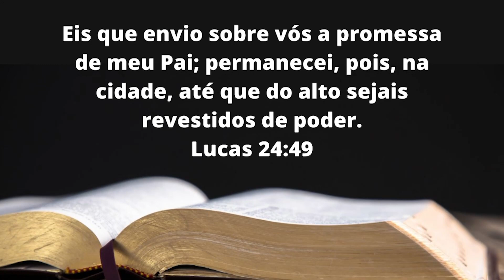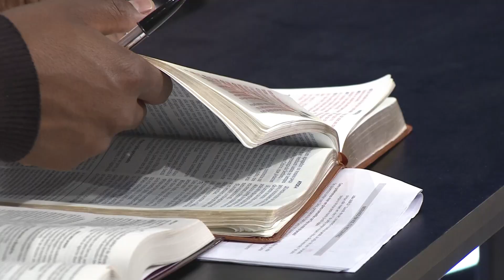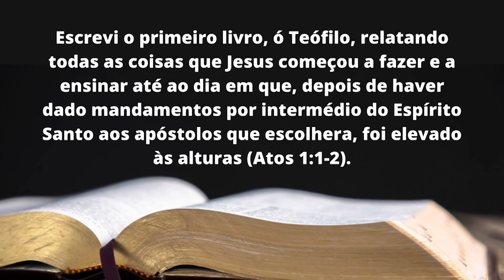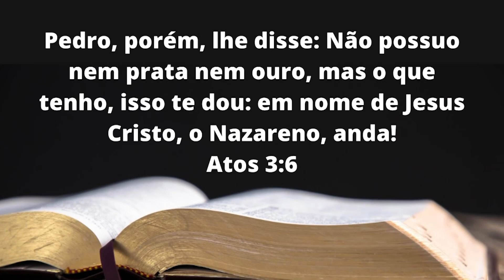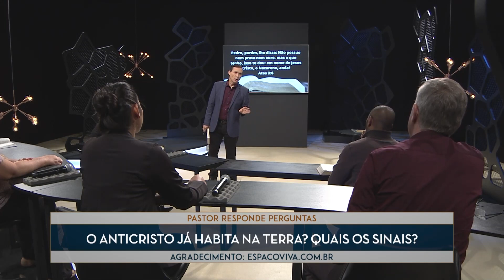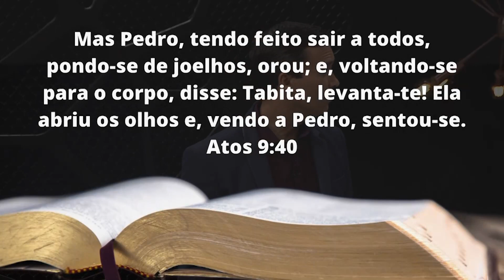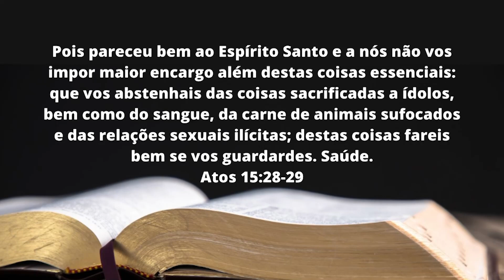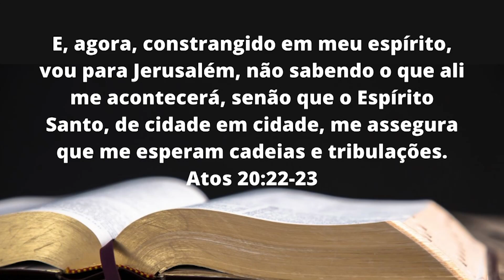Tema 8: O Espírito Santo no Ministério Apostólico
Confira agora mais um tema dessa temporada, O Espírito santo no Ministério Apostólico.